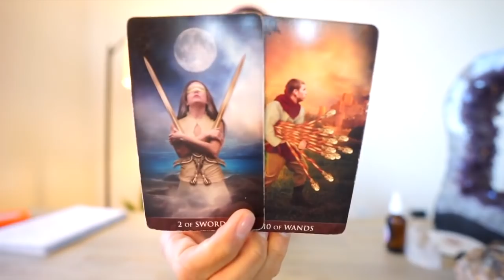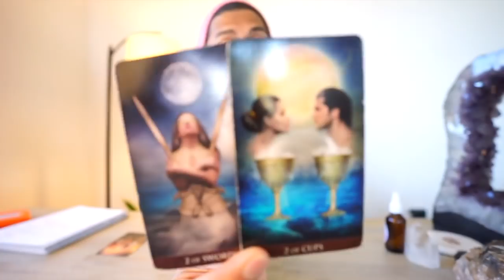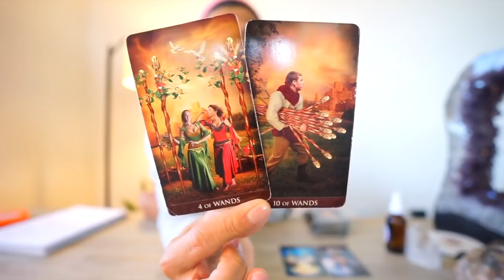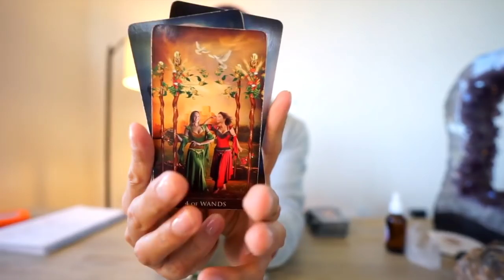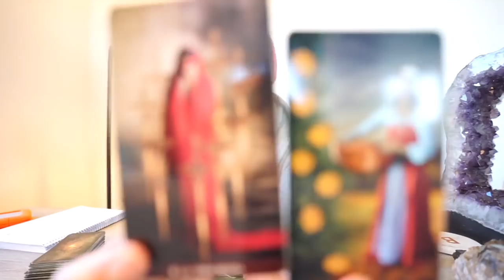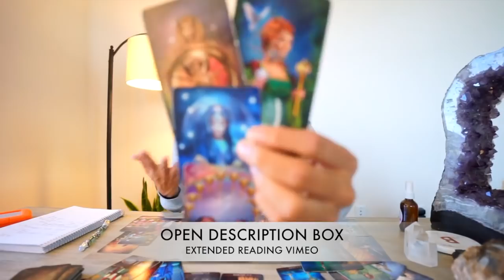SAGITTARIUS SOULMATE “COMING TOGETHER FINALLY !MARK THE DATE!! AUGUST 7 8 DAILY TAROT READING